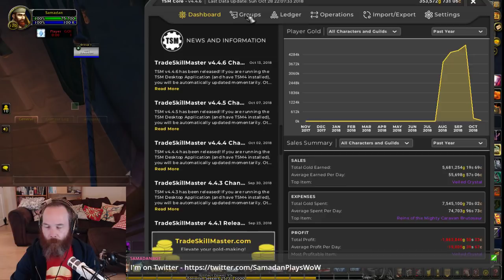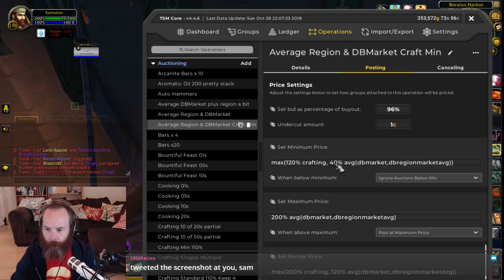PVP | WQ | Tortollan Rep | Arathi Highlands | Goldmaking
Samadan's WoW Twitch Stream. A new adventure begins in the Battle for Azeroth!

Timecodes ...

Relist and Mailbox Opening - 0:00
Swap through other characters - 28:50
Fix up VuhDo for Healing PVP - 42:34
PVP Battleground - 49:10
World Quests - 1:03:31
Arathi Highlands - 1:23:37